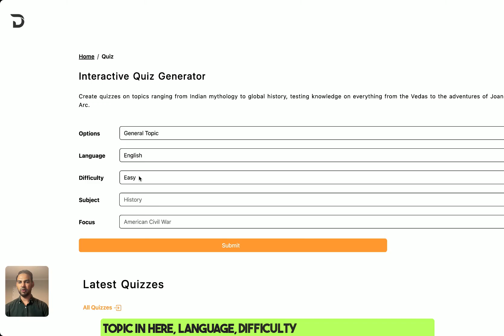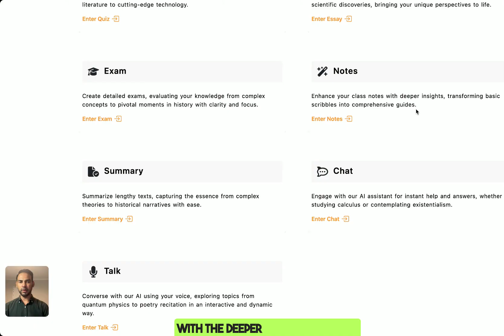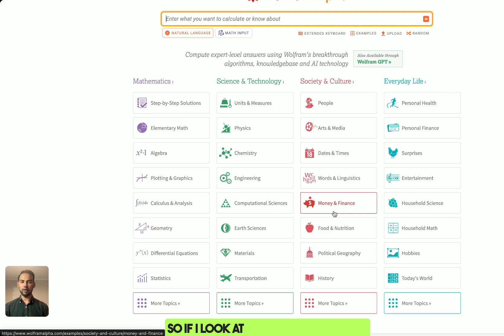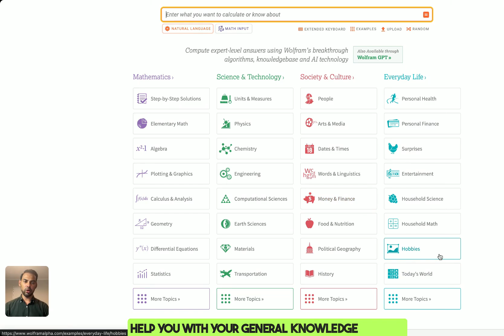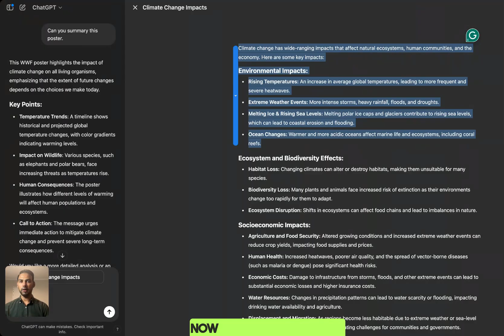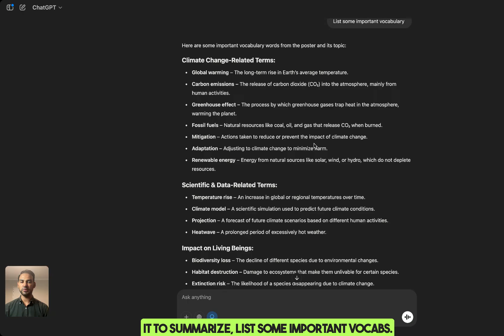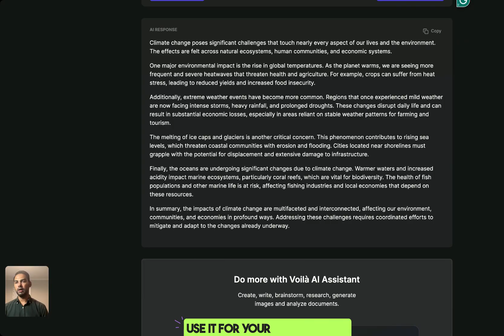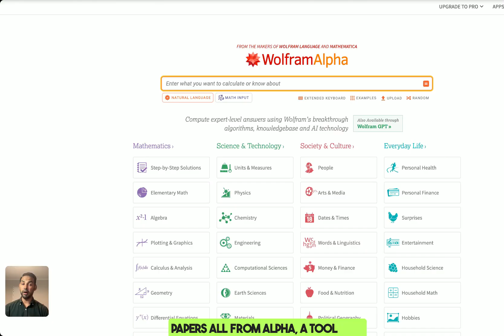How to use AI Tools to study for exams with Demo? Try it!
Looking for set of best AI to boost productivity, automate tasks and create content easily.

In this video, we share powerful strategies and practical tools to help teachers, students, and educators prepare for exams, create effective study plans, access high-quality resources, and design custom mock exams. Whether you're a school teacher, university student, researcher, parent supporting a learner, or an educator looking for smarter ways to plan and deliver study content, this guide offers proven methods to boost productivity, enhance focus, and improve academic performance. Learn how to organise study time efficiently, use AI and tech tools for smarter learning, and support students at every level with expert tips and downloadable templates.

Featured Tools:

• Doctrina.ai – An AI education suite that helps create quizzes, generate essays, and more.

• Eleven Labs – Advanced AI technology for cutting-edge research and voice synthesis.

• Otter.ai – A smart transcription tool perfect for recording lectures and organizing notes.

• ChatGPT – An interactive AI assistant that can answer questions, draft content, and assist with learning.

• Voila.ai – A versatile AI assistant to help streamline your study sessions and boost productivity.

Topics:-
How does this AI tool makes school 10x Easier?
How to study less and get higher grades?
Ai tools for studying
Otter.ai
Best Ai for math problems
Math ai
AI tools
Ai tools for teachers
Ai for students
Ai Teacher
Ai tool for study
Ai tools for students
Best Ai tools
Best AI study tools free
Best Ai for study
Best AI tools for students
free math classes on Youtube
teacher ai
ChatGPT
Online teaching tools for teachers
AI tool for science teacher
How to study for exams
Study motivation
Study hacks
Study tips
3 tips How to study effectively
ai tools for exam preparation
best ai tools for exam preparation
ai tools for learning
ai tools for academics